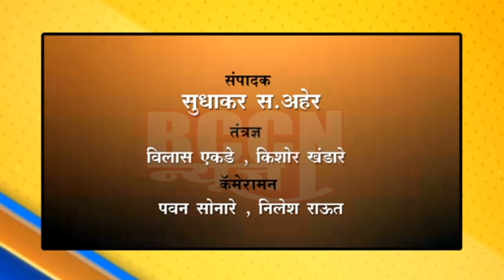बुलडाणा : धक्कादायक...सहाशे लोकसंख्या असलेल्या गावात निघाले 90 पॉझेटिव्ह रुग्ण